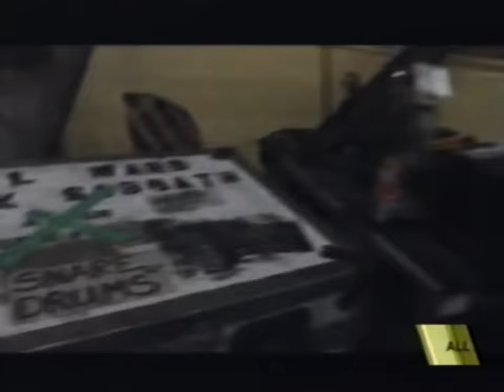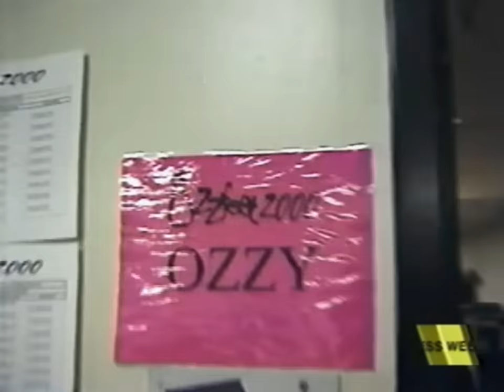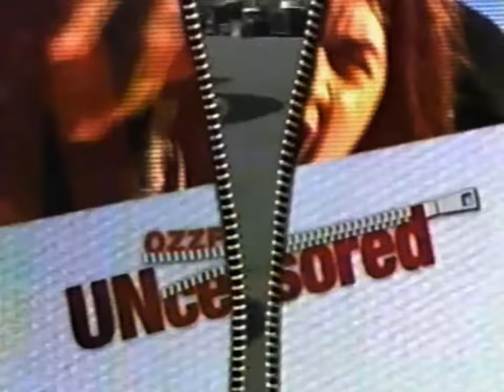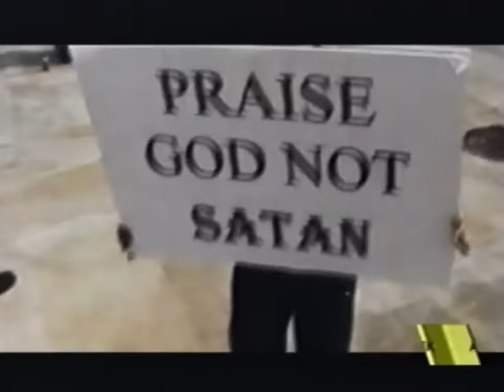MTV "Ozzfest Uncensored" Documentary, 2002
Kurt Loder written and narrated mini-documentary covering the history of Ozzfest from its inception in 1996 to 2001.

Features behind-the-scenes footage and interviews with Ozzy Osbourne, Corey Taylor of Slipknot, Marilyn Manson, Fred Durst of Limp Bizkit, David Draiman of Disturbed, Brandon Boyd and Alex Katunich of Incubus,  Lynn Strait of Snot, Dave WIlliams and Mike Luce of Drowning Pool, Jacoby Shaddix of Papa Roach, Sharon Osbourne, Kelly Osbourne, Jack Osbourne, Ocean Macadams, Abby Kearse, Iann Robinson, Darin Byrne, Mike Davis, Greg Kaplan, and clips of Ozzy Osbourne, Slipknot, System of a Down, Limp Bizkit, Megadeth, Rob Zombie, Pantera, Sepultura, Mudvayne, Godsmack, Soulfly, Kittie, Crazy Town, and more.

Produced and Directed by Billy Taylor. A presentation of MTV News and Docs.